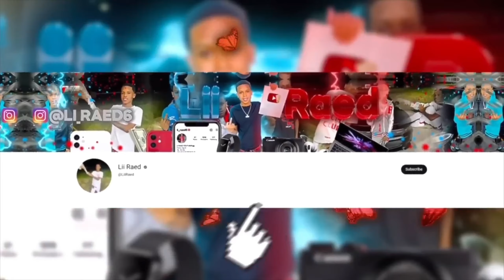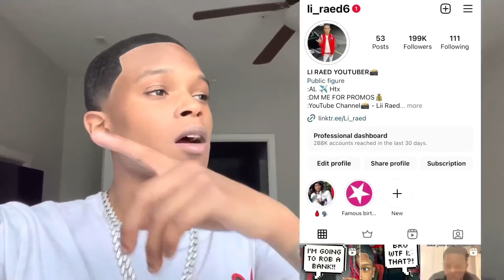DavellYoutube Reacts BUYING MY HUNGRY COUSIN ‪@coryboy‬ A KIDS MEAL TO SEE HOW HE REACTS!😲[REACTION]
My Goal is to hit 10K Subscribers and yo be Yall favorite youtuber that you watch and my second goal is to make more GTA OR other games content for Yall❤

GTA 5 BAD KIDS IN THE HOOD EP.13 - HAPPY BIRTHDAY DavellYoutube🎂😱(GTA 5 RP)

GTA 5 THUG LIFE IN THE HOOD EP.6 - WE WENT BACK TO SCHOOL & POIZON GAVE ME A GUN 😱🔫[HQ] (GTA 5 RP)

GTA 5 OTF VS NLE CHOPPA EP.3 - NLE CHOPPA IS ALIVE😲 & (KAI PASS WAY)😭💔& OTF SHOOT CRIPS!! [HQ]